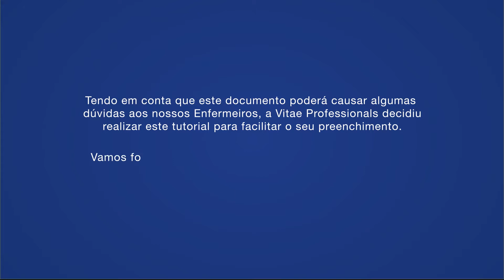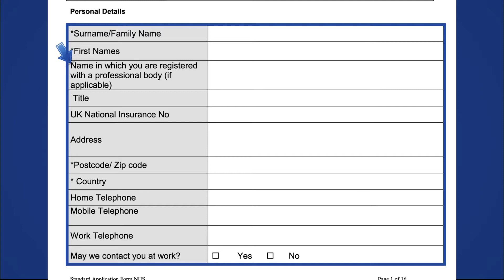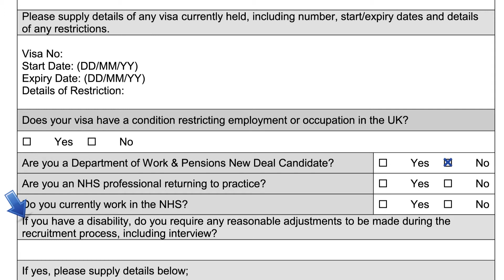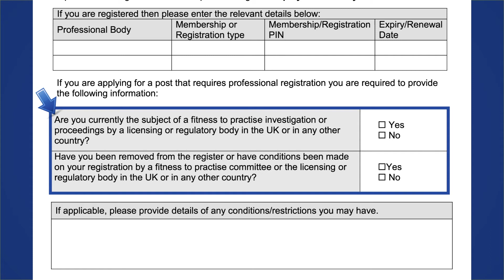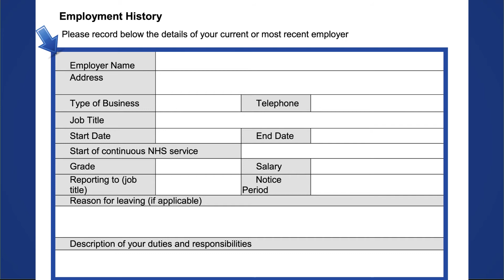Vitae Professionals - Como preencher a application form?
A Vitae Professionals elaborou este tutorial para facilitar o preenchimento das application forms do National Health Service.